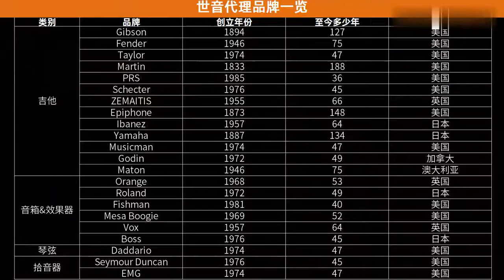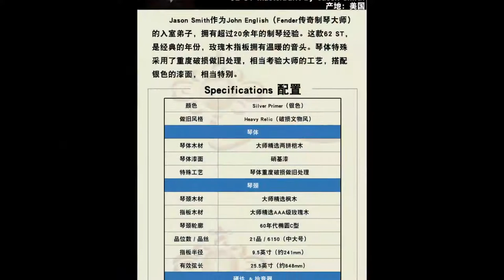Fender Master Built Jason Smith 1962 Stratocaster